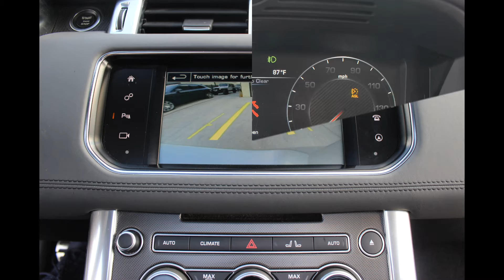2016 Range Rover HST Limited Edition @ Xsell Motors!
2016 Range Rover Sport HST Supercharged Limited Edition Rare To Find!! $80,990 MSRP!! Vision Package, Rear Camera, 14 Way Power Seats, Clean CarFax, Navigation, Meridian Sound System, Blind Spot Monitoring, 360 Camera, 21" Wheels...Loaded!!